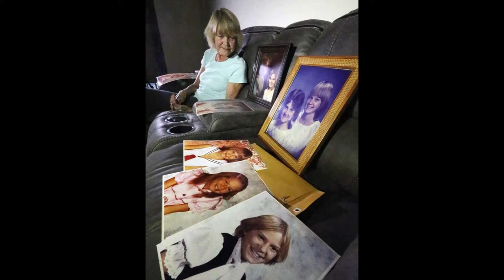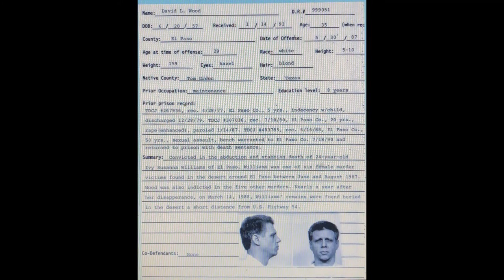David Leonard Wood: Convicted Rapist. Did He Become Bolder With His Crimes And Kill Too?